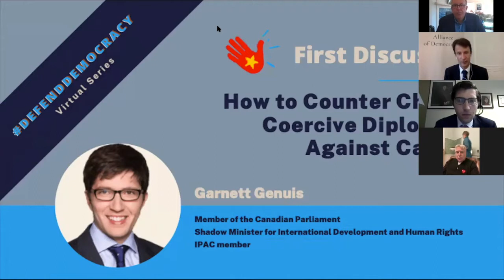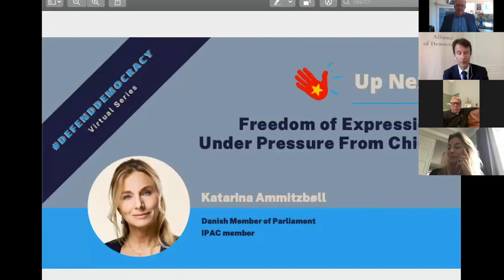China’s Pressure on Democracies and How to Respond – Transatlantic Perspectives (edited)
The Chinese regime has shown increasing capacity not just to trample on its own citizens’ rights but also to intervene in established democracies. The pandemic has underlined how China airbrushes facts and tries to yield the world to its distorted narratives.

In the US, the Trump-administration has hardened its policy on China withSecretary Pompeo in the lead on calling out the Chinese Communist Party and on both sides of the aisle in Congress and in the general public, perceptions of China have dimmed. In Canada, attitudes are changing too. Canada’s Foreign Minister top priority is the immediate release of two Canadian citizens who were arbitrarily detained by China. This is seen as an affront not only to the rights of the individuals but to all liberal democracies and the values they represent. In Denmark, the Chinese embassy put pressure unsuccessfully for a statue outside Parliament supporting Hong Kong’s demonstrators to be removed and putting pressure on Danish' students academic freedom of expression. There is an urgent need for joined transatlantic responses to such value challenges from China.

Recently, the Inter-Parliamentary Alliance on China (IPAC), an international cross-party group of legislators working towards reform on how democratic countries approach China announced two Danish co-chairs, Katarina Ammitzbøll and Uffe Elbæk and two members, Karsten Hønge and Naser Khader from across the Danish political spectrum. This virtual discussion was an opportunity to bring together representatives from US, Canada and Europe for a transatlantic discussion to discuss strategies in different countries on how to defend democracy and liberal values against authoritarian encroachment.

The event hosted experts including:
• Michael J. Abramowitz, President, Freedom House
• Katarina Ammitzbøll, Member U
• Uffe Elbæk, Member of the Folketing and former Minister of Culture and a Member of the Independent Greens
• Garnett Genuis, Member of the Canadian Parliament, Canada’s Shadow Minister for Multiculturalism and Canada-China relations

Moderator:
• Jonas Parello-Plesner, Executive Director, Alliance of Democracies Foundation